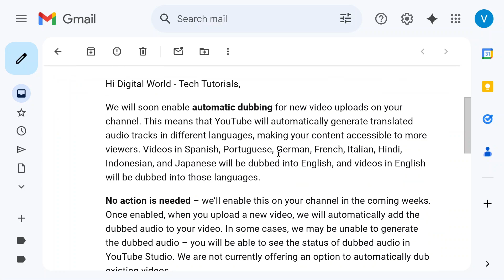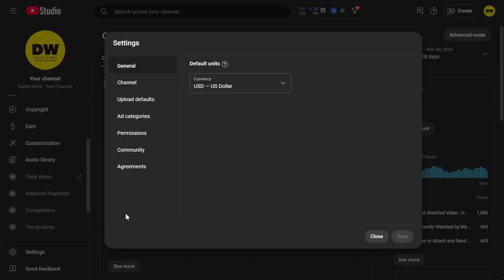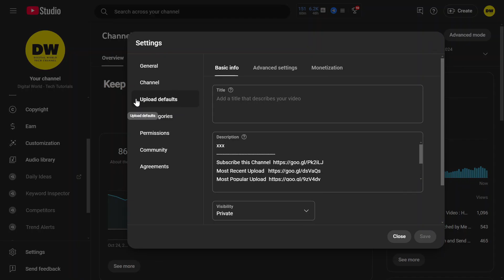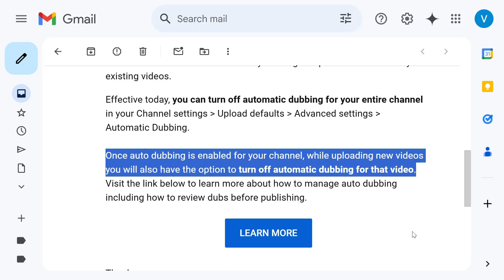Now YouTube Will Automatically Dub Your Videos in Different Languages - YouTube Auto Dubbing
YouTube Auto Dubbing is Here - Expand your audience like never before with YouTube’s revolutionary auto-dubbing feature! In this video, we’ll dive into how this tool works, how it can help creators grow their channels, and why it’s a game-changer for reaching international viewers. Don’t miss out on this incredible opportunity to go global!